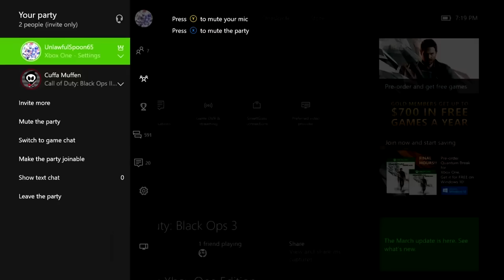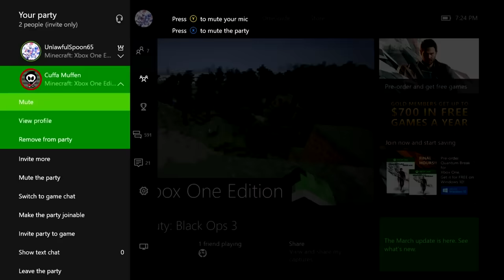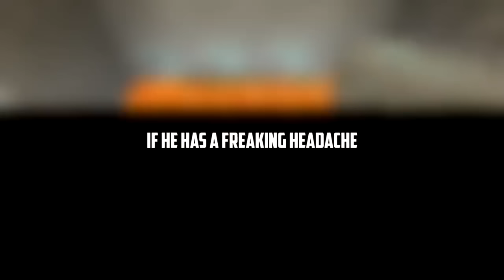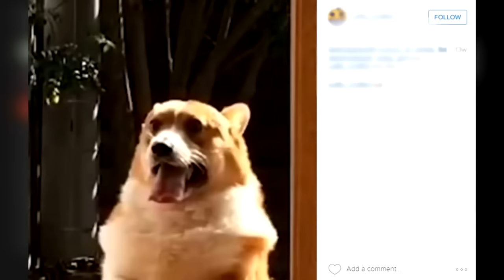THE MEANEST MOM ON MINECRAFT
I found what might be the meanest mom ever on minecraft..

Livesteams
(every thru-fri @ 7-10pm EST)
BIGO ID: XboxPlayz